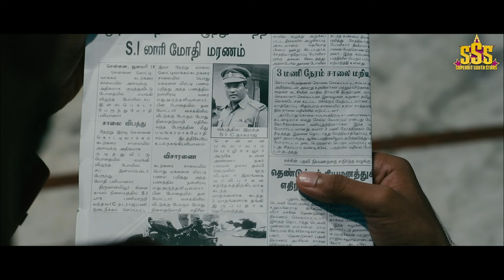South Indian Movies Dubbed In Hindi Full Action Movie | Patra Full Movie | Mithun Dev, Vaidhehi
Presenting Hindi Dubbed Full Movie "PATRA" starring Mithun Dev, Vaidhehi & Puly Pandi. Exclusively on  @SuperhitSouthStars

Movie Credits
Directed by Jayantan
Produced by V.Gandhi kumar
Starring : Mithun Dev, Vaidhehi & Puly Pandi
Cinematographer: Sunoj Velayudhan
Editor: Anthony L. Ruben